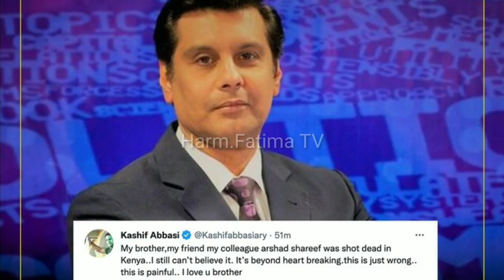Arshad Shrif passed away in Kenya| ارشدشریف شہید ہو گئے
Arshad Sharif News
Arshad Sharif Death News
Latest News About Arshad Sharif